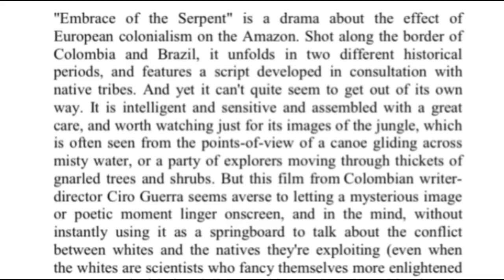Embrace of the serpent summary in malayalam new literature in English 6th sem Calicut university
embrace of the serpent summary in malayalam